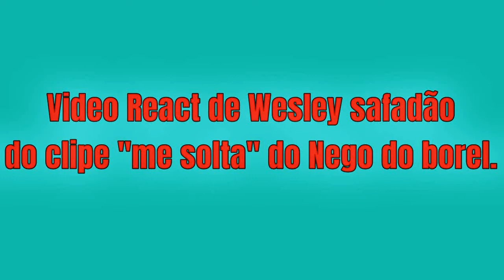Wesley Safadão faz video react do clipe "me solta" do Nego do borel